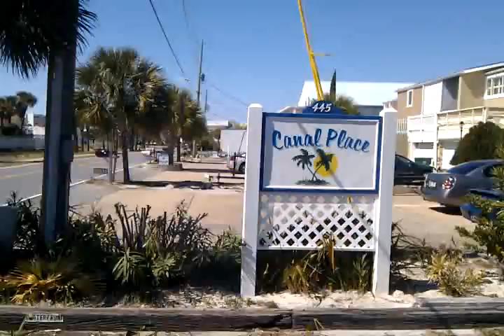My New Apartment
Thought some of you might be interested